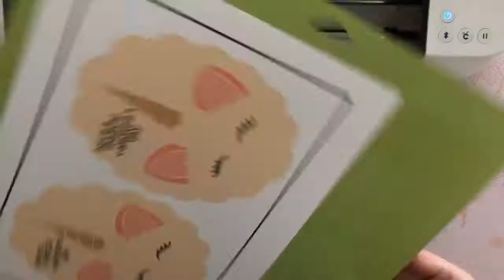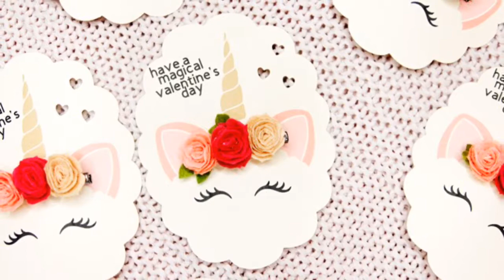UNICORN HAIR CLIP VALENTINES!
I love Valentine’s day, mostly for the punny crafts ;) My daughter and I made a quick DIY Unicorn Valentine Box that is simple and was super fun to make! I used the Cricut Maker to cut out all the elements of the unicorn so you can replicate it exactly! The mane is made with yarn and the other elements are card stock, vinyl and paint! And coordinating Unicorn Valentines to pass our were a must! My daughter helped me make these flower hair clips to go on the valentines! The unicorn “wears” the bow but it can be removed and is a usable bow for the recipient – so fun! I am always looking for non-candy valentines to give and I love that this one doesn’t have a junky toy! This project is TOTALLY repeatable, I linked to all the materials and designs I used to create it so you can replicated it exactly if you want, or put your own spin on it!